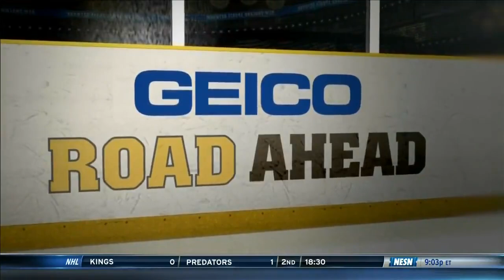NHL Dec.28/2013 Boston Bruins - Ottawa Senators (NESN)